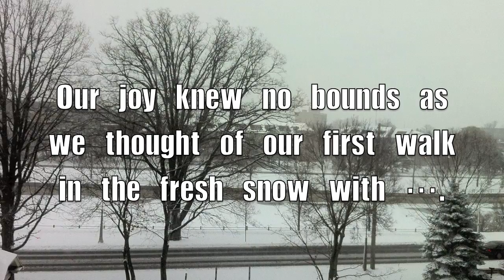Winter wonderland.mov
Nick and Nora discover the joys of an Ottawa Winter